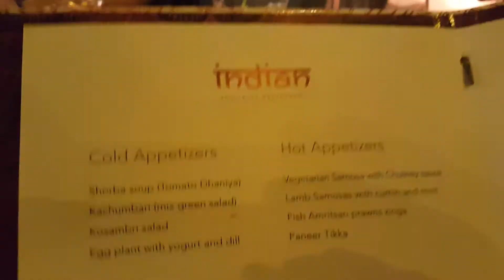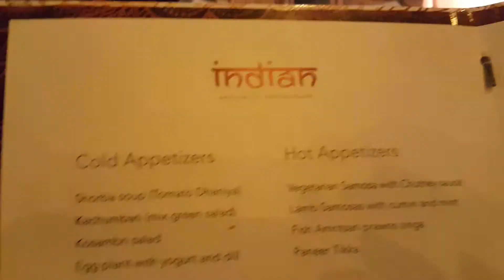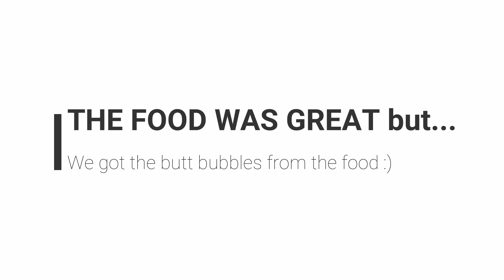Snippet of Our Life Video 10~Riu Palace Bahamas Indian Restaurant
If you want to see a beautifully shot vlog with a loving couple with their beautiful perfect life….. Please hit the exit button this is not for you!  This TERRIBLY, your grandpa shooting style home videos is a way me and my bear ( he calls me Bunny) are storing our memories. We are sharing them with you, hope you enjoy or don’t. nothing but love peace and happiness here!

So here is the 10th video for snippets of our life, honestly I am tired of seeing the well polished super edited couples vlogs. I wanted to keep our memories and give you all a real look into our lives. So if you are looking for something that is clean, polished and professionally edited this is probably not the video for you! ;) I have some hair and other types of videos here look at one of those. If you hate interracial couples blah blah blah blah whelp, whelp, whelp. Lol WHELP!

Hotel Riu Palace Paradise Island for adults only is located on an impressive white-sand beach on Paradise Island, in the Bahamas. This All-Inclusive 24-hour hotel has the best facilities for you to enjoy an unforgettable stay, such as free WiFi throughout the hotel, an extensive range of cuisine and the exclusive service of RIU Hotels & Resorts.

The 350-plus rooms in this Adults Only hotel on Paradise Island are equipped with a whole host of amenities, such as minibars, beverage dispensers, air conditioning and coffee machines. If you fancy cooling off during your stay, the facilities include two swimming pools, one with a swim-up bar, and a lounger and parasol area with beverage service. You can also enjoy direct access to the reserved beach area and relax in the hammocks under the warm Bahamian sun.

At the Hotel Riu Palace Paradise Island you will find various restaurants for you to savour the best dishes created by our chefs. You will also be able to enjoy continental breakfast buffets with show cooking, try Japanese, Indian and Fusion specialities or sample the hotel bars’ most delicious snacks and aperitifs, as well as the patisserie and ice-cream parlour ‘Capuchino’. And if you want a truly unforgettable night, we can arrange a romantic al-fresco dinner.

The entertainment programme that you will find in this Adults Only All-Inclusive hotel on Paradise Island is the perfect complement to your holidays, since you can enjoy live shows and music that will leave you astounded. The sportier among you also have the option of hitting the gym or practising beach volleyball, windsurfing, scuba diving or kayaking around the hotel. And if you need to relax, our Renova Spa has a sauna, whirlpool bath, and a long list of beauty treatments for you to try when you like.

Paradise Island is a heavenly destination where you can spend a well-deserved holiday and enjoy its beaches, landscapes and tourist attractions. During your stay you can discover Nassau, the capital of the Bahamas, or experience incredible moments such as swimming with dolphins off Salt Cay island. If you would like more information, browse our Paradise Island tourism guide or learn about the best offers at Hotel Riu Palace Paradise Island. Come and discover this paradise in the Bahamas with RIU Hotels & Resorts!

Important Information
Spring Break Policies: Spring Breakers (either groups or individuals, regardless of age) are not allowed at any RIU property, at any time during the year. RIU Hotels & Resorts, reserves the right to withhold admission to any Spring Breaker. The hotel reserves the right of admission and may request clients to show passport or official ID to prove full identification. Guests can and will be removed from the property at their own expense in case of any disturbance or complaint from other guests or hotel staff. Parties in rooms are not allowed. Spring break groups or unruly behavior is not allowed all year round at any property.

HI! I'm Yvette I'm a Beauty and Lifestyle Vlogger, Traveler, and lover of all things glittery and  girly. I make videos about everything from beauty product reviews, reaction videos to weight loss, traveling nature and gardening videos. I also do a FREE FRIDAY  at least once a month  on my youtube channel where I giveaway a product that I like.So make sure you SUBSCRIBE  to my youtube channel so you won't miss a video!